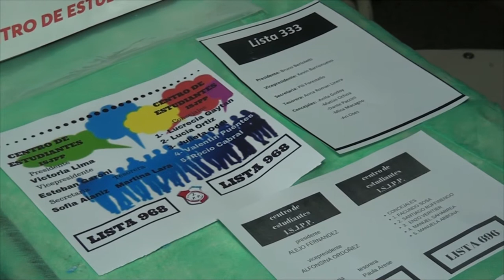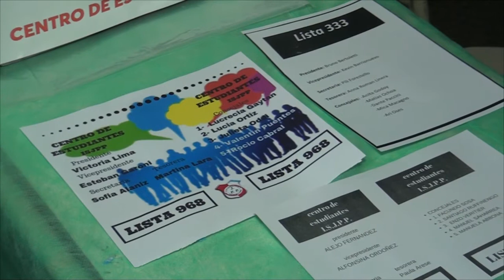ROBERTO SANDRONI PROFESOR ISJPP NORMAL DESARROLLO DE LAS ELECCIONES